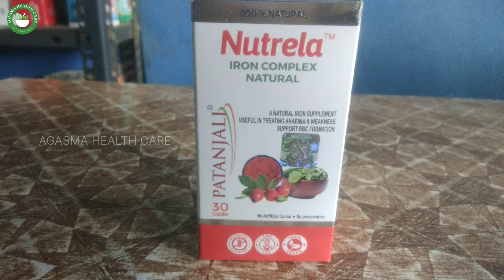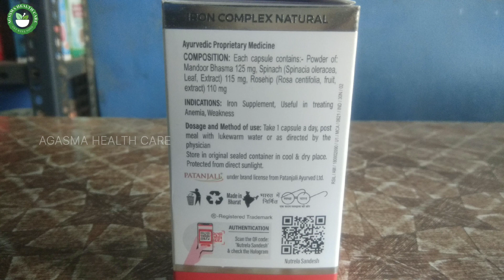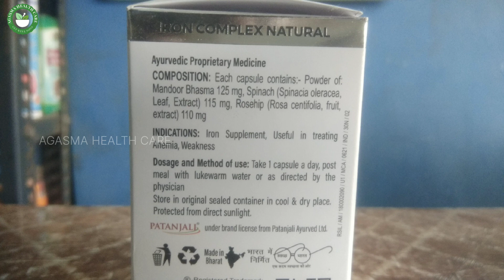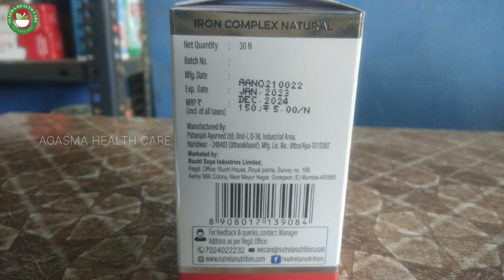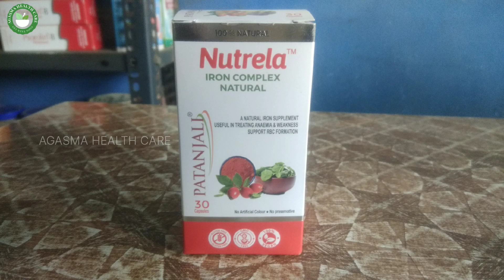இரத்த குறைவே பல நோய்க்கு காரணம், அதனால் இத பத்தி தெரிஞ்சுக்கணும் | Iron tablet benefits in tamil.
Try this!!! To be a Ironman | Iron tablet benefits in tamil | இரும்பு சத்து நிறைந்த பழங்கள்.

Nutrela Iron Complex Natural capsules are a vegetarian and natural source of iron designed to restore iron levels in the body, treat anemia weakness, and support red blood cell formation. Made with herbally processed Mandoor Bhasma, spinach extract, and rosehip extract, these capsules are gentle on the stomach and free from gluten.

Restores iron levels in the body

Treats anemia weakness

Supports red blood cell formation